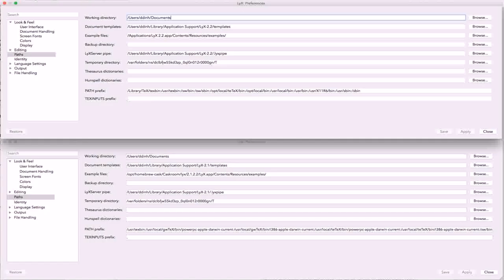How To Design Your Loft (see description)